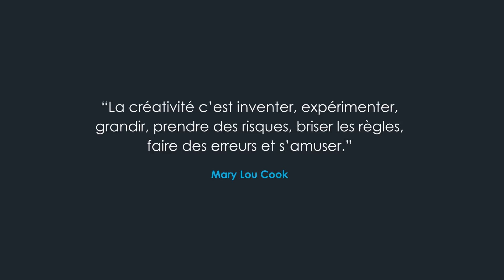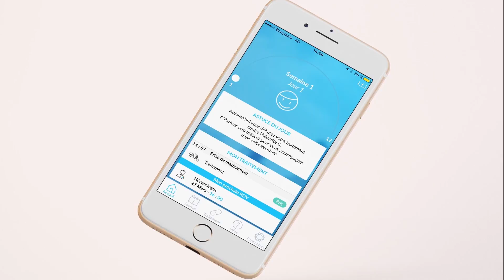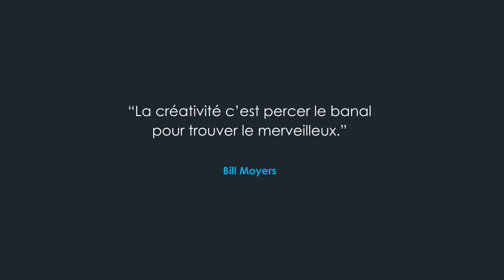Showreal VISEO Digital